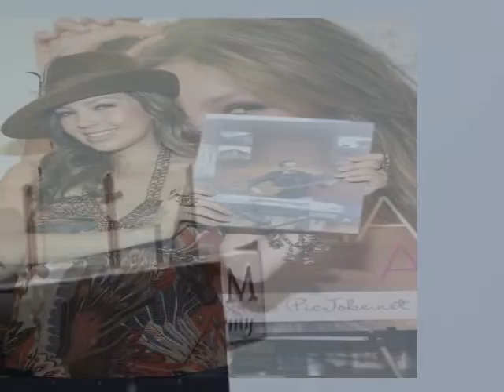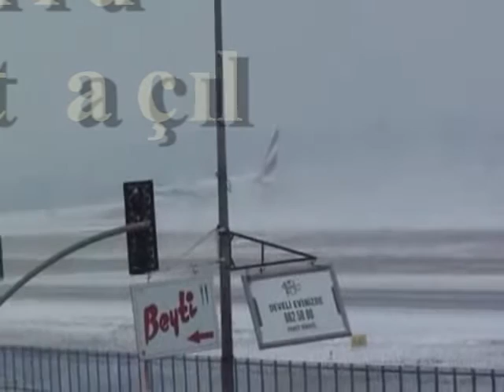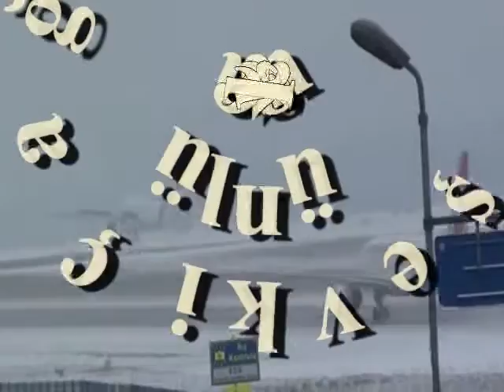GURBET BİZİ ÖLDÜRÜYOR/ÇALAN OKUYAN:ŞEVKİ ÜNÜ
GURBET BİZİ ÖLDÜRÜYOR/ÇALAN OKUYAN YORUM:ŞEVKİ ÜNLÜ